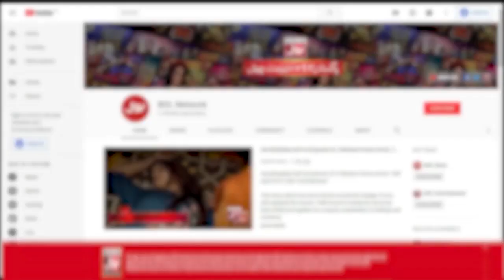Abdul Habib Attari Complete Interview | Mehman Se Kuch BOL | Faysal Quraishi |Ramazan Mein BOL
Abdul Habib Attari Complete Interview | Mehman Se Kuch BOL | Faysal Quraishi | Ramazan Mein BOL Entertainment